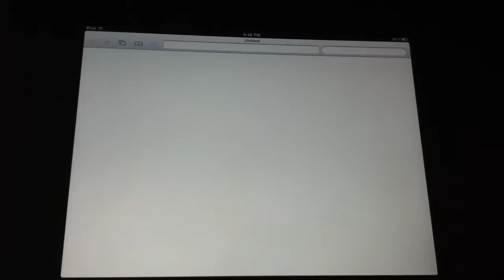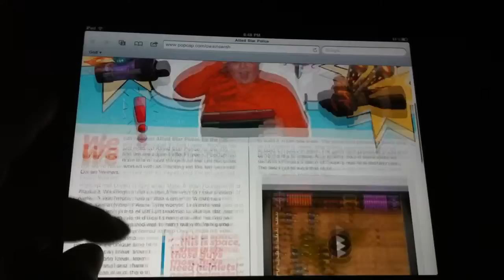iPad App Review "Allied Star Police(Free)"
Allied Star Police